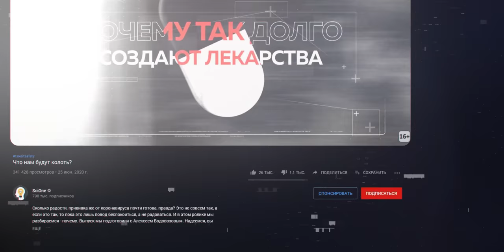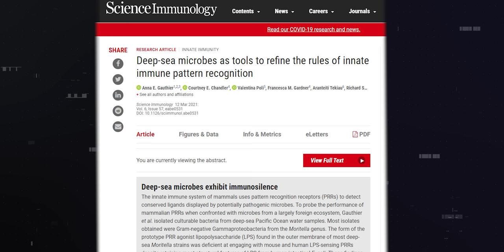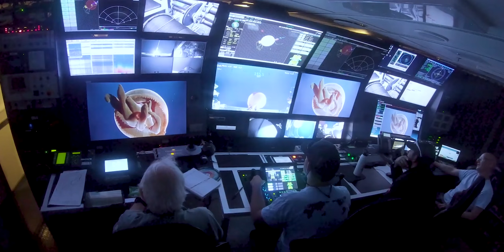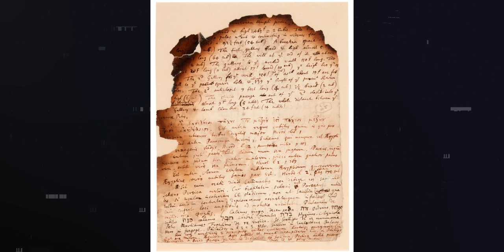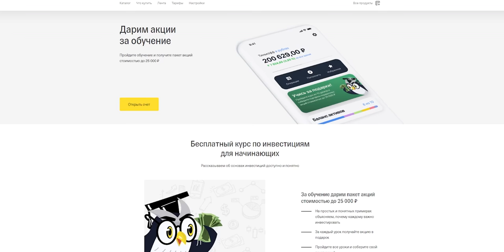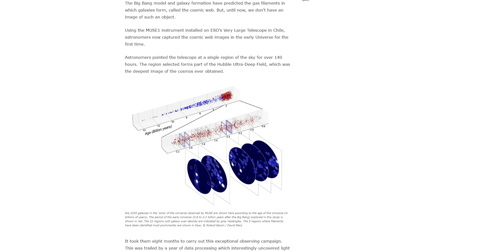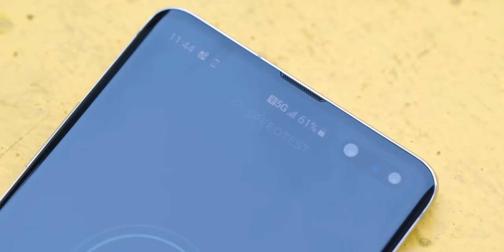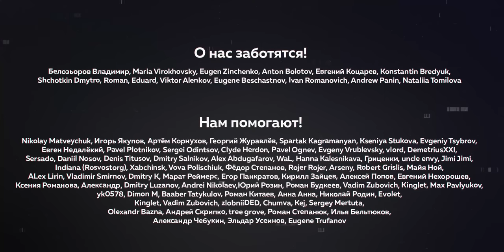Вихри ЖИВОГО ВЕЩЕСТВА нарушили закон движения | ПУШКА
Получи до 25 000₽ бесплатно от Тинькофф Инвестиции на свой счет
А вот и новая Пушка. Сегодня у нас:
- ученые обнаружили микроорганизм, который невидим для нашей иммунной системы, поэтому она даже не пытается защищаться от него
- тайные записи Исаака Ньютона ушли с молотка — отец классической физики пытался взломать код египетских пирамид
- астрономы сделали фото одной из самых загадочных структур вселенной — космической паутины
- открыто новое состояние активного вещества — и оно связано с поведением стаи скворцов и толпы людей
- вакцина от рака мозга, беспроводная зарядка от сетей 5джи и правда ли, что женщины главы государств лучше мужчин справились с пандемией
- и две новые головоломки для неленивых

Хранители SciOne
Павел Новиков

Покровители SciOne
iDeBugger Freeman, Алексей Леонов, Sergey Chapaev, Pavel Dunaev, Роман Шестаков,张凯

merlin.metso, Anton Belov, Андрей Шевкалюк, Kichee

Белозьоров Владимир, Maria Virokhovsky, Eugen Zinchenko, Anton Bolotov, Евгений Коцарев, Konstantin Bredyuk, Shchotkin Dmytro, Roman, Eduard, Viktor Alenkov, Eugene Beschastnov, Ivan Romanovich, Andrew Panin, Nataliia Tomilova

00:00​​ - Что сегодня в выпуске
00:50​​ - Благодарности
01:06​​ - Угроза невидимых призраков
05:22​​ - Тайные записи Ньютона
07:11 - Инвестиции без алхимии (реклама)
08:55​ - Невидимые нити Вселенной
11:04 - Аномальные вихри
13:47​​ - Вакцина от рака мозга, 5G и женщины-лидеры
17:15​​ - Загадки для неленивых